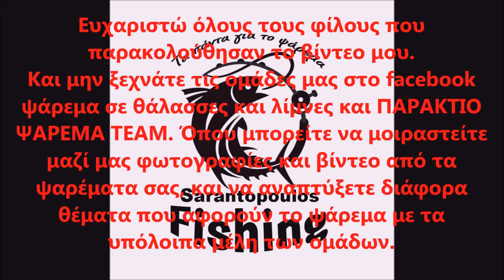Ο τρόπος φιλεταρίσματος του χελιού.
Τα χέρια που θα επιλέξετε για φιλετάρισμα θα πρέπει να είναι χοντρά και μεγάλα. μικρού ή μεσαίου μεγέθους χέλια θα δυσκολέψουν έναν αρχάριο στο να τα φιλέταρει. Το φιλετάρισμα στο χέλι γίνεται για να μειωθούν τα περιττά ( κόκκαλα, έντερα και δέρμα) καλό θα είναι να μην αφαιρείτε το δέρμα από τα φιλέτα του χελιού. Γιατί το λίπος που περιέχει το δέρμα του είναι αυτό που τον προσέχει και την νοστιμάδα του. σε πολύ λίγες περιπτώσεις αφαιρούμε το δέρμα του χεριού και κρατάμε καθαρό το φιλέτο. Τα μικρού ή μεσαίου μεγέθους χέλια, καλό είναι να γίνονται στην σούβλα ή να ανοίγονται πετάλι . Αν κάποιος δεν μπορεί να φλερτάρει τα χέλια με τον τρόπο που δείχνω. μπορεί να τα ανοίξει πετάλι και να αφαιρέσει το κόκκαλο όπως δείχνω σε άλλο βίντεο στο κανάλι μου, και μετά να χωρίσει τα δύο φιλέτα.